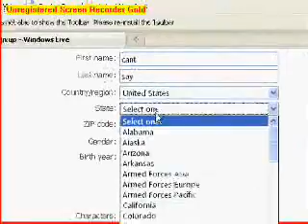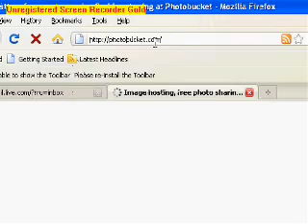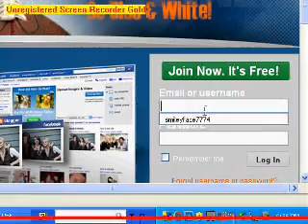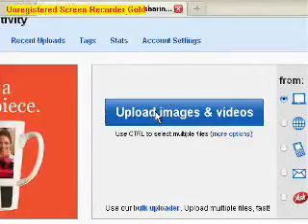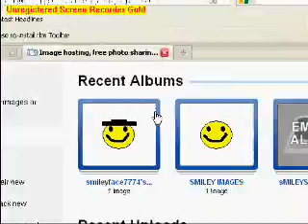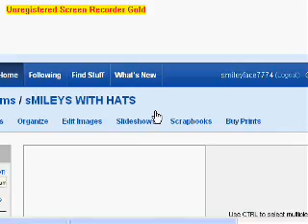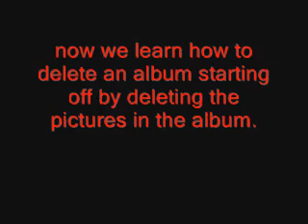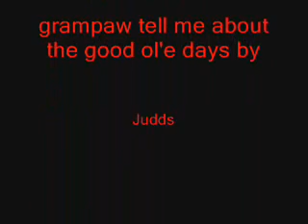how to create hotmail account and how to use photobucket.com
how to create an e-mail and how to upload photos to photobucket. Enjoy..